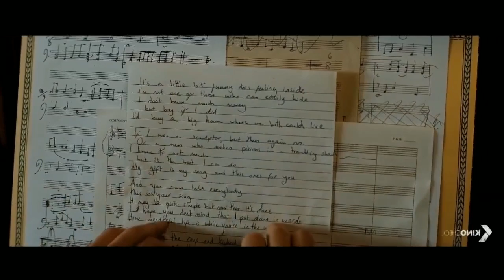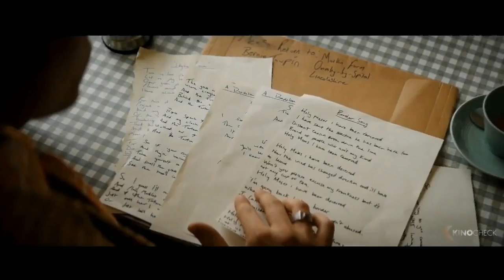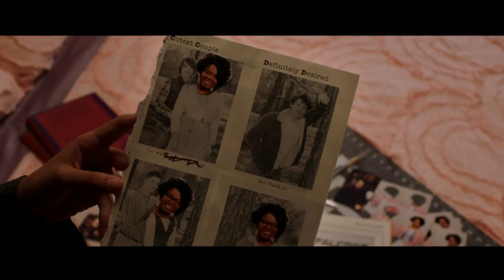CineTalk vom 19.05. Gäste: Jabb u. TheGamingGalaxie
Willkommen Beim „CineTalk“ hier wollen wir euch das kommende Kinoprogramm näher bringen und auch über die Filme mit euch diskutieren.

Der Nächste CineTalk findet am 19.5. statt um 18 Uhr

Wenn euch gefällt was ihr seht dann lasst doch einen Daumen oder sogar ein Abo da. Gerne dürft ihr euch auch zu den Filmen in der Kommentarebene äußern

Hier sind die Links zu den heutigen Kinotrailern